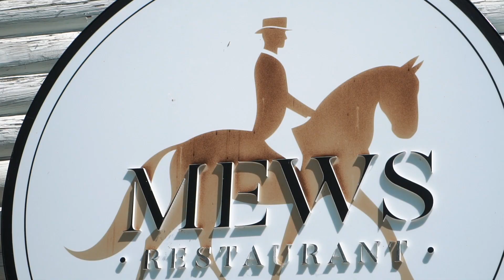Clip Anderey & Irina 6.07.19.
Artem Muratov Video Prod.